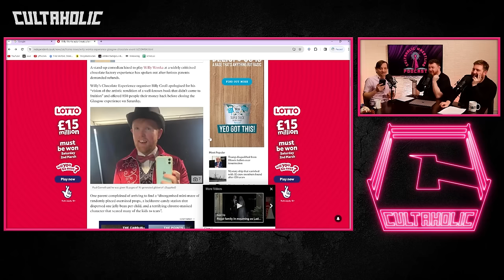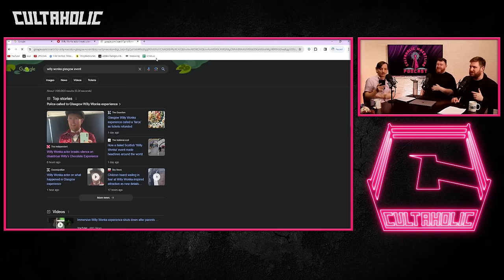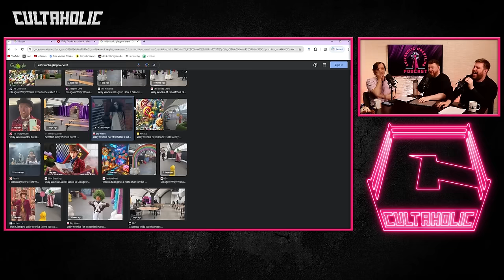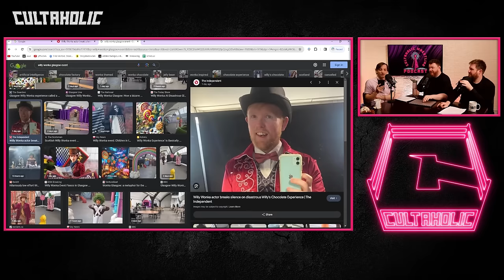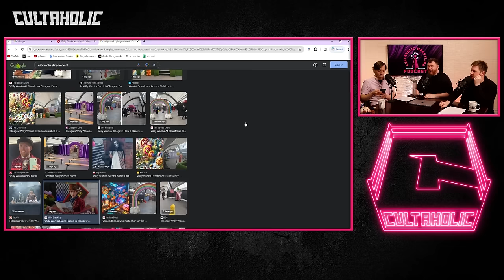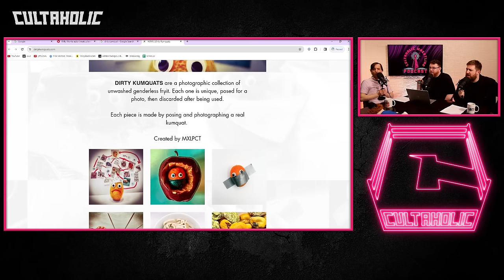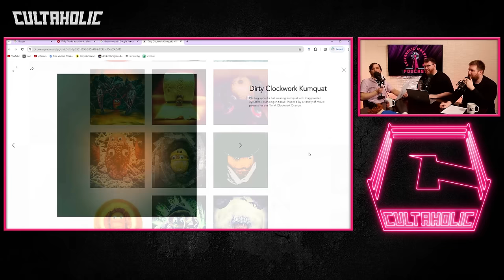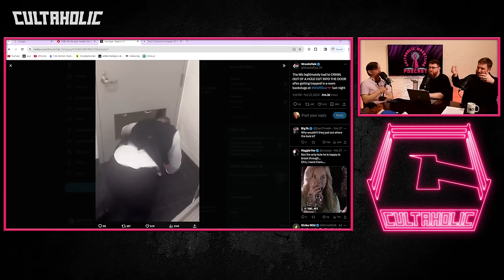Cultaholic Wrestling Podcast 320 - What Is The Best Retirement Match In Wrestling History?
Maffew, Ross and Tom are here with this week's Cultaholic Wrestling Podcast including their reviews of WWE Elimination Chamber, SmackDown, Raw, NXT, AEW Collision and Dynamite! They will also be answering the big question - What Is The Best Retirement Match In Wrestling History?